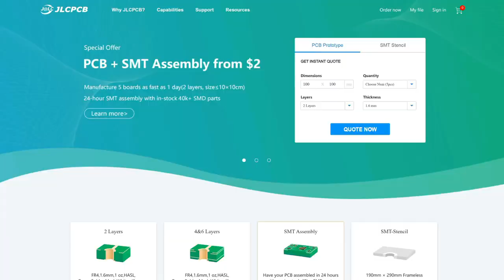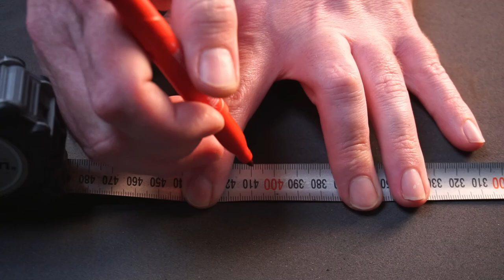Organize your Tools like a PRO! Making foam drawer inserts for Tool Chest / Box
Cheap & effective drawer inserts made from EVA foam mats
5Pcs from as little as $2

0:00 Intro
1:02 Ad
1:47 Cutting to size
2:45 Planning layout
4:17 Cutting the insert
6:30 Installation
7:17 Outro

If you attempt to recreate/replicate anything you’ve seen in this Or any other video, you’re doing so at your own risk.

-Schematix-